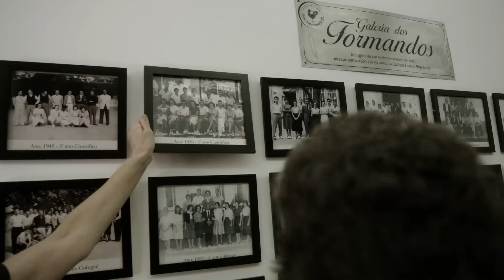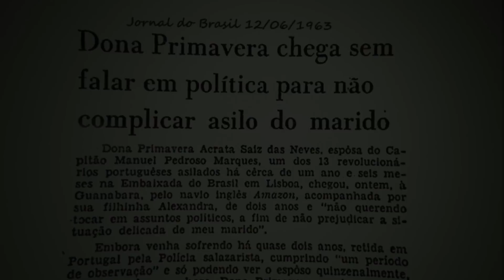Quem é Primavera das Neves - Trailer Oficial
Em março de 2010, Furtado publica em seu blog, indagando quem pode ter notícias sobre a tradutora Primavera das Neves, cujo nome o fascina. A busca o leva ao encontro de Quem é Primavera das Neves, em que é guiado por amigas de infância da tradutora, Eulalie Ligneul, e a artista plástica Anna Bella Geiger.
O filme, uma coprodução com a Globo Filmes, também conta com Ana Luiza Azevedo na direção, Produção Executiva de Nora Goulart, Direção de Fotografia de Alex Sernambi, Edição de Giba Assis Brasil e participação da atriz Mariana Lima.

O longa deve estrear nas salas comerciais em junho de 2017. Selecionado para o Festival É Tudo Verdade 2017.